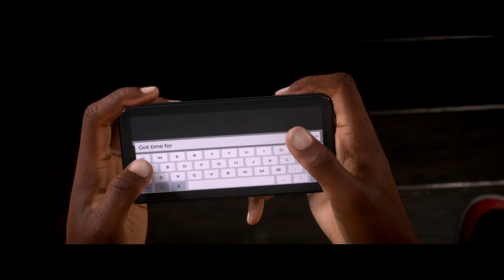EA Sports 17 - The Journey - Part 20 - Birmingham vs New Castle -Xbox One S Gameplay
EA Sports FIFA 17 - The Journey - Xbox One S Gameplay

 FIFA 17 innovates across the entire pitch to deliver a balanced, authentic, and exciting football experience that lets you play your way, and compete at a higher level. And with all new ways to play!

Set up the perfect goal in FIFA 17. New active intelligence let players learn even on the field and react to the ever-changing world around them, whether it's pouring down with rain or the opposition are unusually physical. Complete control gives you the opportunity to define your playing style in FIFA 2017.

Developer: EA Canada
Publisher: EA
Platform: Xbox One
Genre: Sports and Outdoors
Release Date: 09/27/2016

Twitch TV - michaeldeleon8